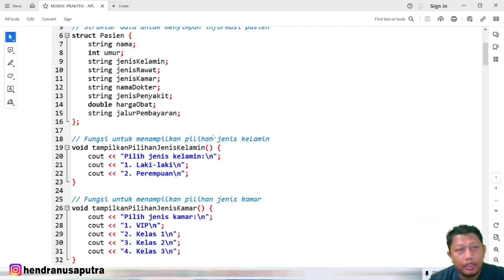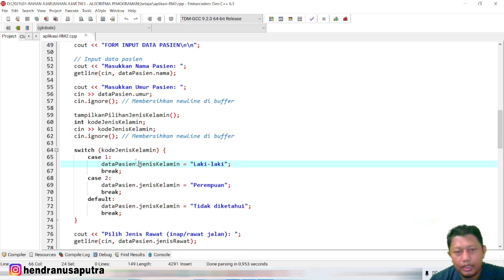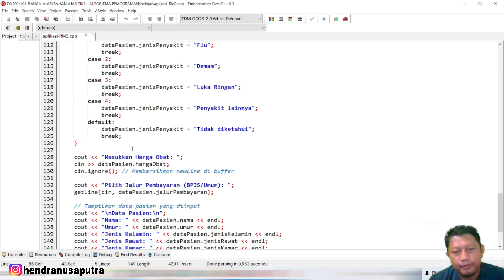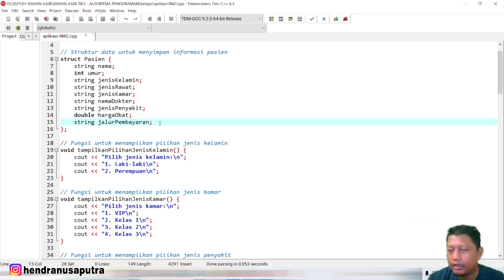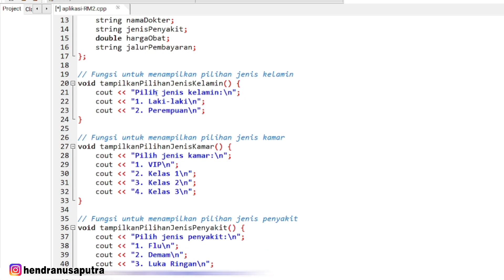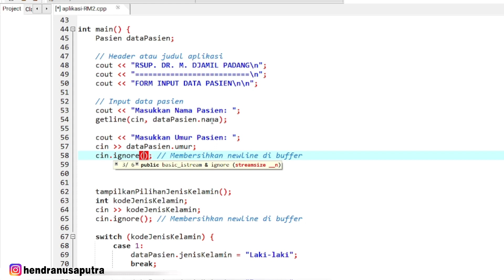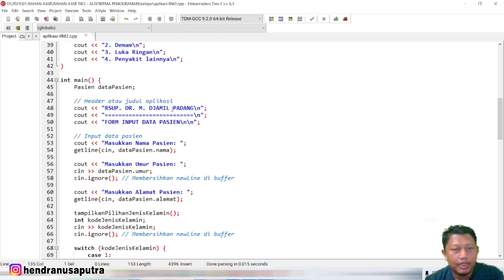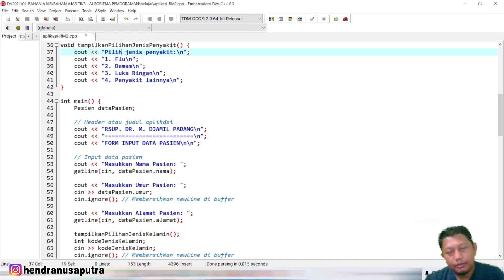TEKNIK A.T.M (Amati - Tiru - Modifikasi) - Lakukan langkah ini, agar Mahir Kuasai Bahasa Pemograman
Belajar Bahasa Pemograman bagi pemula merupakan hal yang tidak mudah, namun itu bisa diatasi dengan cara belajar kita yang perlu dirubah dan harus tahu strategi cepat, agar bisa menguasai bahasa pemograman apapun.

hanya dengan 3 langkah teknik ini, dijamin anda bisa mahir pemograman, yaitu ATM : Amati, Tiru & Modifikasi.